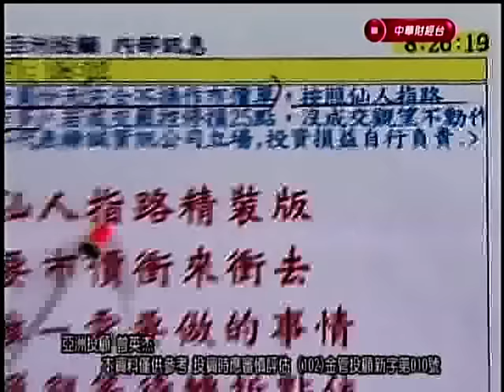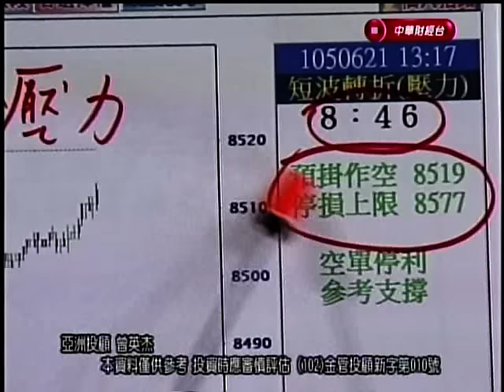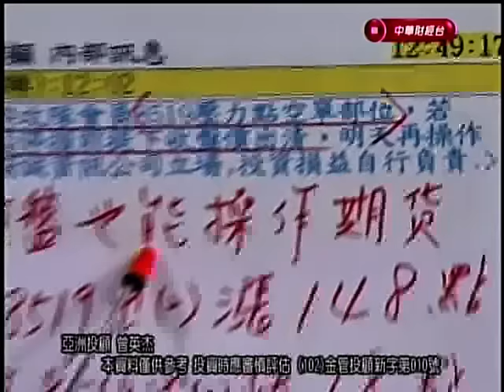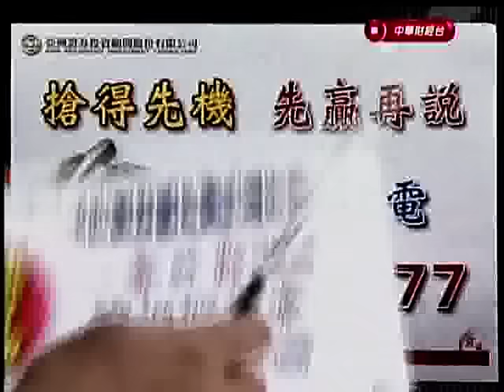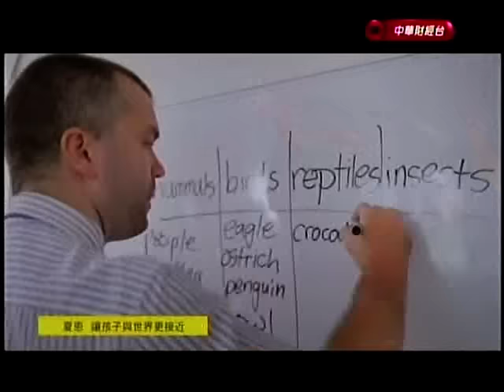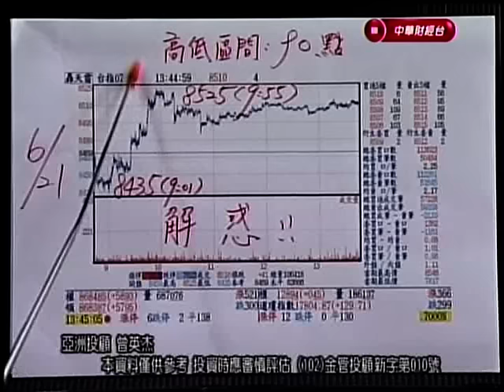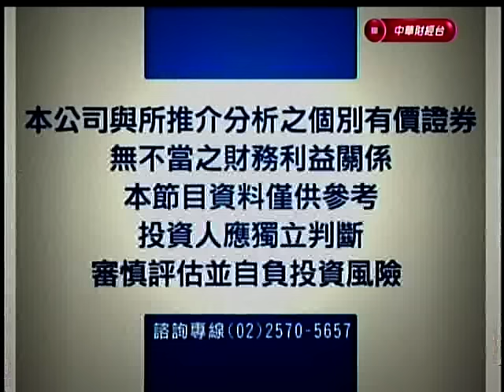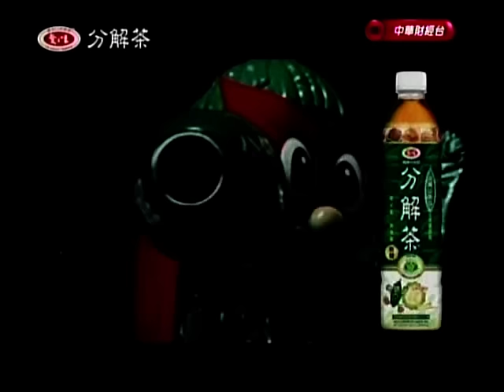CSTV(亞洲期王) 曾英杰 分析師 2016-06-21